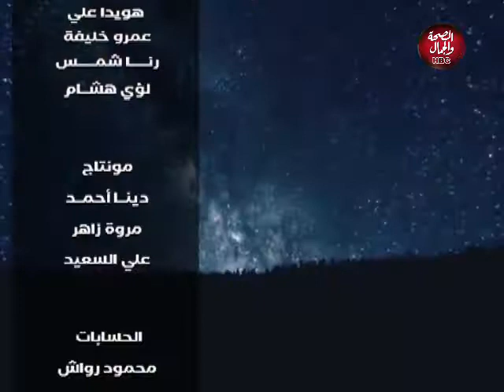شفت منام | مشاهدة الأدوية وتناولها في الرؤى والأحلام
شفت منام | الأدوية في الرؤى والأحلام
تقديم : سماح العجمي

قناة_الصحة_والجمال# برامجنا